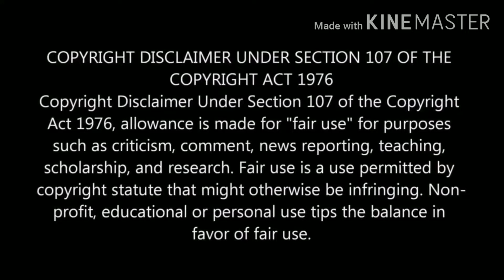MORTAL TALKS ABOUT SCOUT'S OPINION ON MORTAL-SCOUT CALL RECORDING | MORTAL SCOUT CONTROVERSY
HOPE YOU GUYS LIKE MY HIGHLIGHT VIDEOS.
I AM CLOSE TO 1000 SUBS PLS HELP ME TOO REACH THAT SUB GOAL.